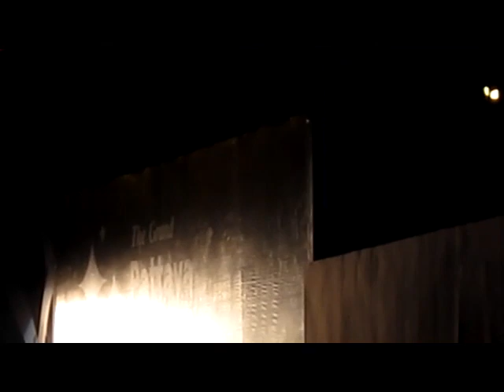ดา@Pattaya countdown-น้ำเต็มแก้ว